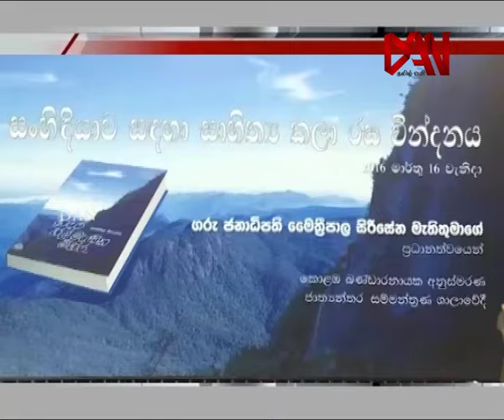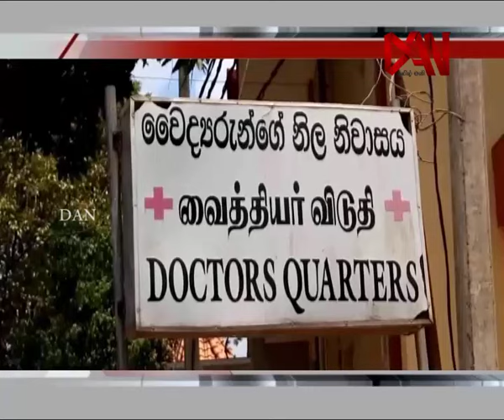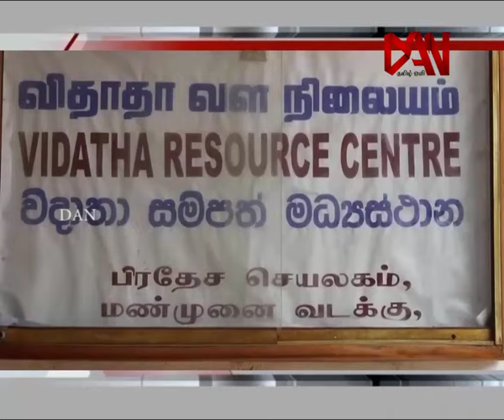டான் ரிவி காலை செய்திகள் 17 03 2016